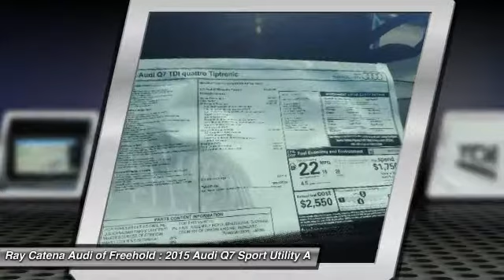2015 Audi Q7 FREEHOLD NJ 150935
2015 Audi Q7 3.0L TDI Premium Plus

You'll love this 2015 Audi Q7. This is a Sport Utility you'll want to take home. With 0 miles, it features Automatic transmission and an exterior color of Glacier White Metallic. Call and get in touch with Ray Catena Audi of Freehold directly, and be the first to open the Sport Utility door today!